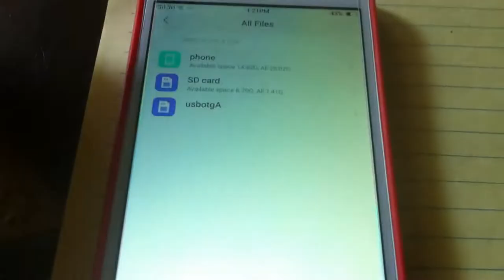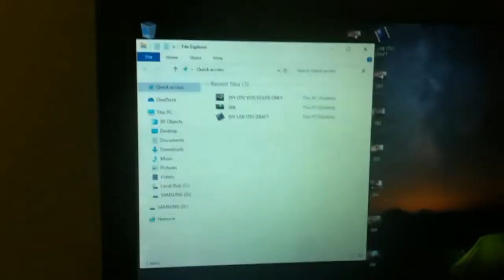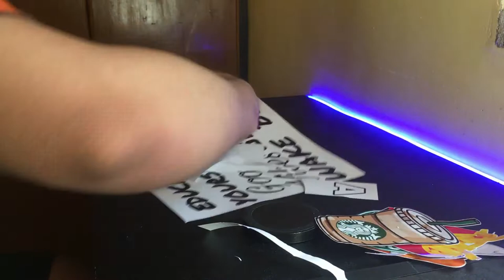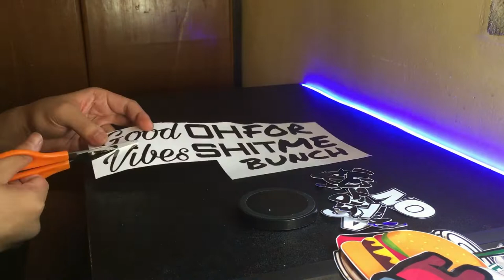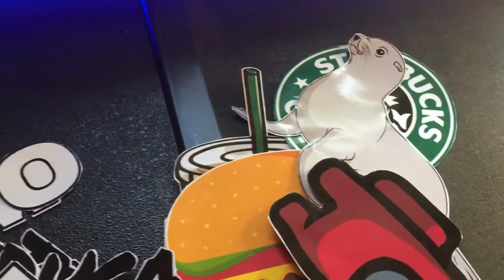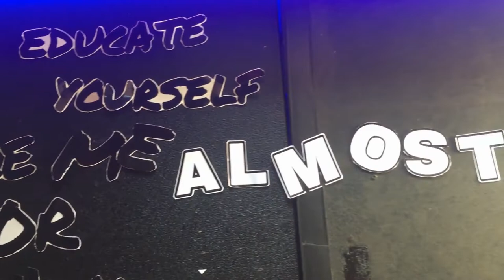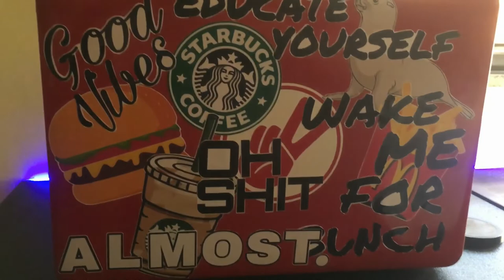Customizing My Laptop | CHEAP PRICE!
I only spend 80 PHP for this custom stickers! Wutda